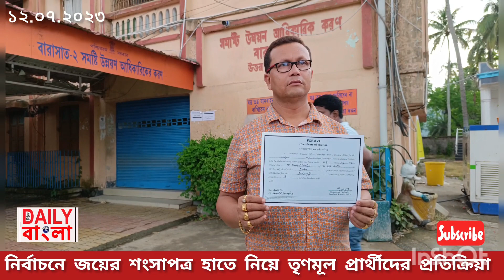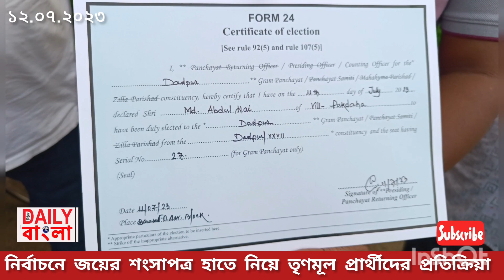১২.০৭.২০২৩ সার্টিফিকেট নিয়ে সাংবাদিকদের মুখোমুখি তৃণমূলের বিজয়ী প্রার্থীরা।